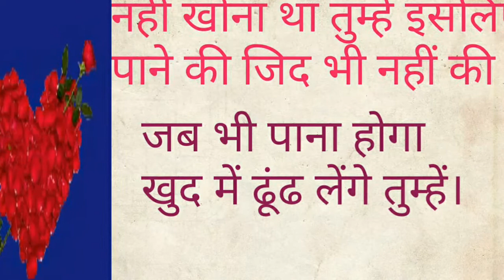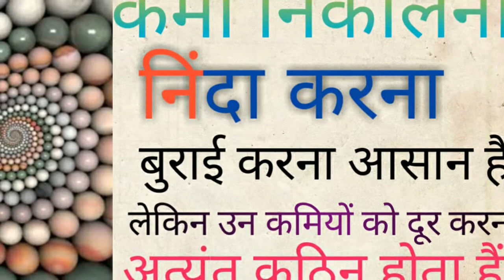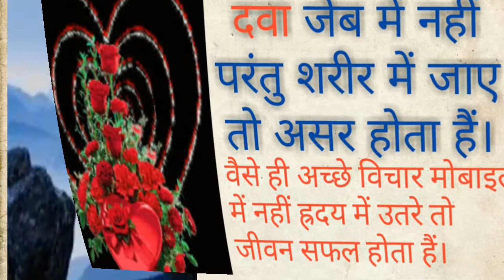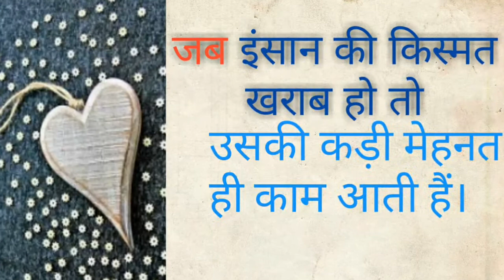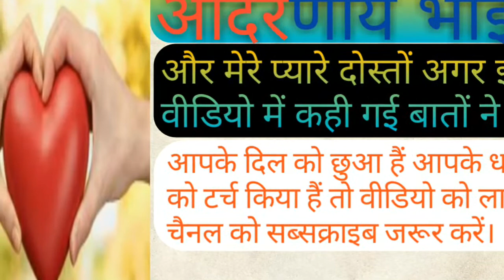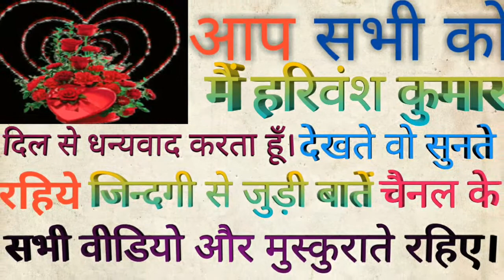जब इंसान की किस्मत खराब हो तो उसकी कड़ी मेहनत ही काम आती हैं।👌//बेस्ट मोटिवेशनल वीडियो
नमस्कार दोस्तों:-
                 आप सभी का हमारे यूट्यूब चैनल जिंदगी से जुड़ी बातें में हार्दिक स्वागत हैं जिंदगी से जुड़ी बातें सुनने से दिल को सुकून मन को शांति मिलती हैं अगर इस चैनल के वीडियो सुनने में आपको अच्छा लगता हैं तो चैनल को सब्सक्राइब जरूर करें साथ ही साथ वीडियो संबंधी सलाह सुझाव कमेंट बॉक्स में जरूर लिखें धन्यवाद। आपका अपना:- हरिवंश कुमार
 जब इंसान की किस्मत खराब हो तो उसकी कड़ी मेहनत ही काम आती हैं।